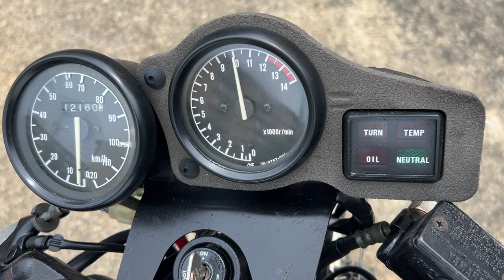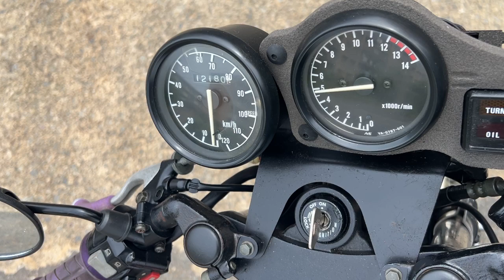TZM50 1994年 中古車 バイクショップ名:バーストシティ